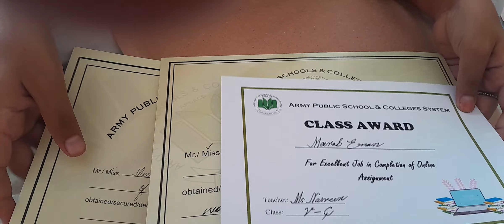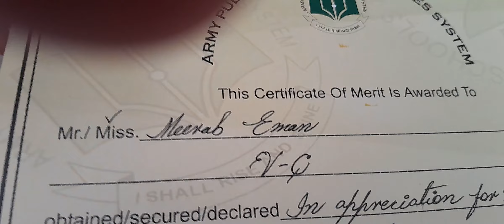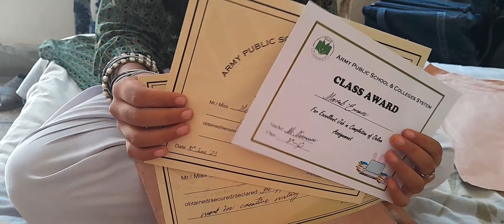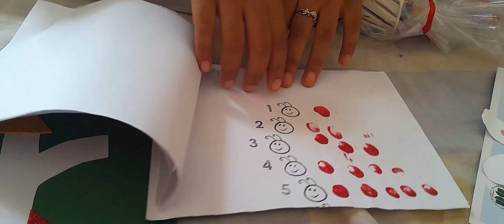result day par bacho ko mila school se gift or certificate